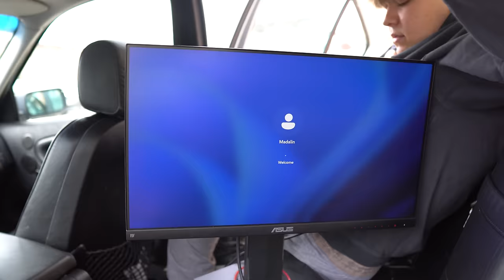AM FACUT UN SETUP DE GAMING SECRET IN MASINA!